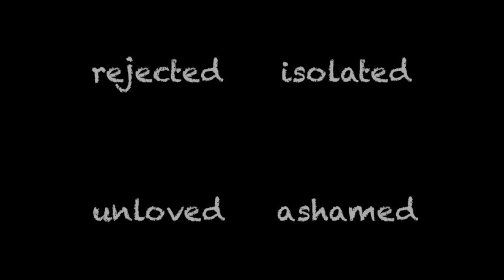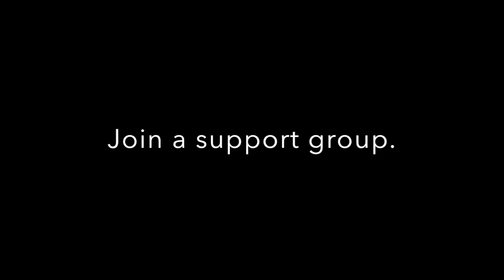suicideANONYMOUS 01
suicideANONYMOUS - Survivors Support Group
This group is for survivors of suicide. It is also for those who struggle with ideation and loved ones who are concerned about them.

suicideANONYMOUS - Bereavement Support Group
This group is for those who are grieving due to suicide loss. It's time to join others in the healing process and honour your lost loved ones.